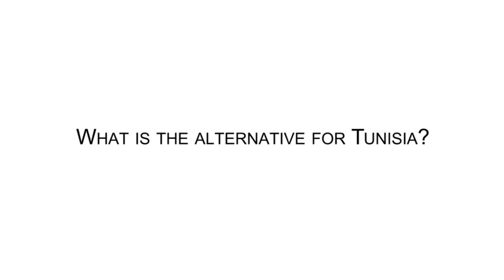Mabrouka Mbarek - Alternative Solutions to the Debt Crisis, 6-8 March 2014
Mabrouka Mbarek, a member of Tunesia's Constituent Assembly and advisor on debt and transparency to the country's president, presents the debt problems of post-revolutionary Tunisia.